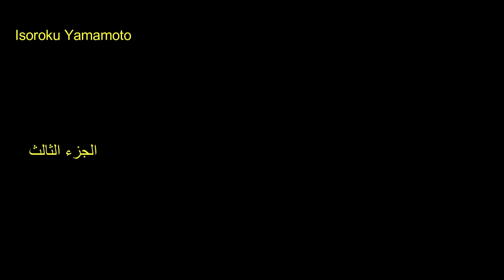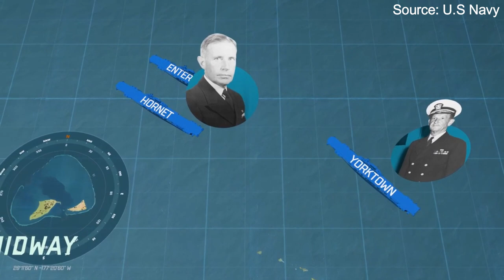أدميرال إيسوروكو ياماموتو | قائد البحرية اليابانية في الحرب العالمية الثانية (الجزء الثالث)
أدميرال إيسوركو ياماموتو
قائد البحرية اليابانية في الحرب العالمية الثانية و الاسم الاهم في اليابان خلال الحرب
حلقة اليوم ستركز علي معركة بيرل هاربر و معركة ميدواي
links and sources:
Video 1:
Channel name: U.S Navy

Pacific Theatre – The imperial powers 1939:
Page URL:

Isoroku Yamamoto:
Page URL:

Isoroku Yamamoto:
Page URL:
Attribution:
Photographed at the Navy Department, Washington, DC, Public domain, via Wikimedia Commons

Combined Fleet staff:
Page URL:

Admiral fletcher;
Page URL:
Attribution:
U.S. Naval Historical Center Photograph, Public domain, via Wikimedia Commons

Isoroku Yamamoto 1940 Nagato:
Page URL:

Attribution:
user:Editor at Large, Public domain, via Wikimedia Commons

Yamamoto:
Page URL:

Yamamoto:
Page URL:

public domain photo

Akagi:
Page URL:
Attribution:
Shizuo Fukui, Public domain, via Wikimedia Commons

Akagi:
Page URL:
Attribution:
Not stated, Public domain, via Wikimedia Commons

Horio:
Page URL:
Attribution:
不明。, Public domain, via Wikimedia Commons

Doolittle raid:
Page URL:
Attribution:
USAF, Public domain, via Wikimedia Commons

B-25 launching:
Page URL:
Attribution:
USAAF, Public domain, via Wikimedia Commons

Doolittle raid plane 1:
Page URL:
Attribution:
US Army Air Force, Public domain, via Wikimedia Commons

B25 on flight deck:
Page URL:
Attribution:
The original uploader was Signaleer at English Wikipedia., 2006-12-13 (original upload date), Public domain, via Wikimedia Commons

Public domain photo

Guadalcanal 1942:
Page URL:
Attribution:
U.S. Navy, Public domain, via Wikimedia Commons

Evacuation:
Page URL:

Pearl Harbor 1943:
Page URL: